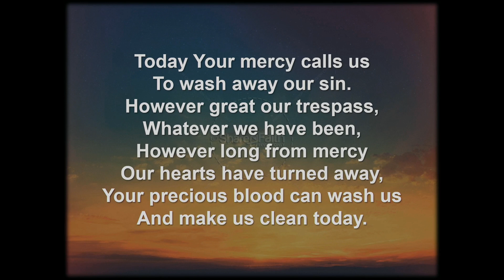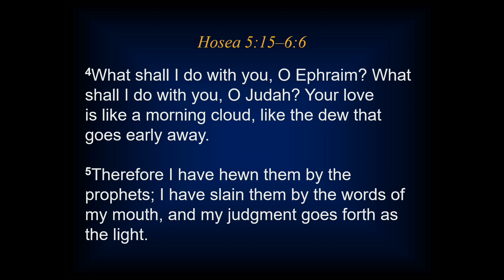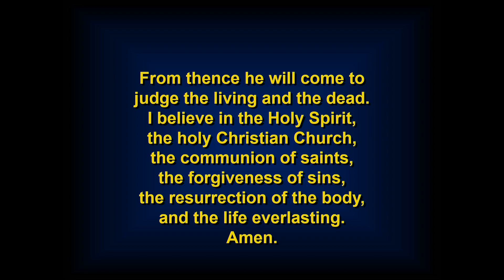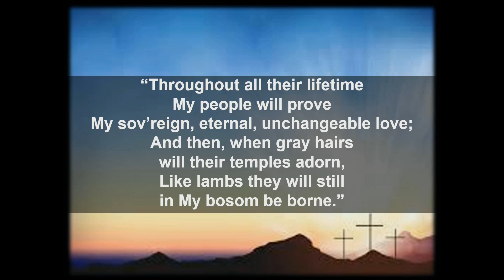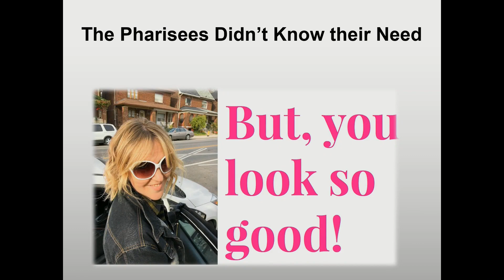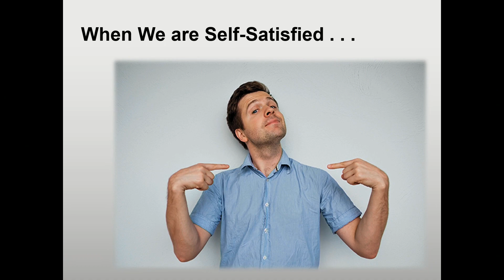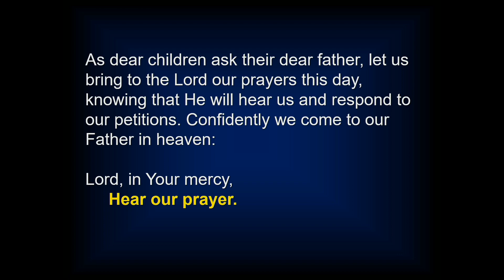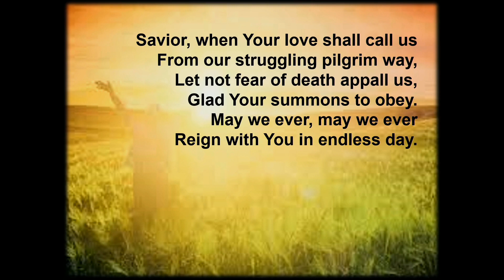TLCWS20230611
Attitude Check!